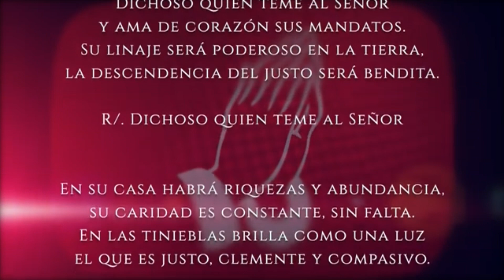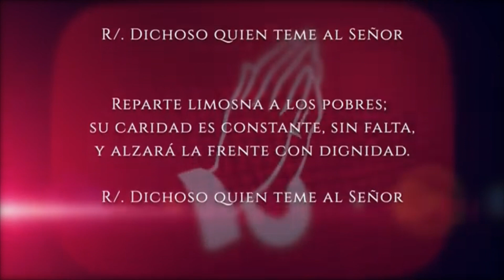Evangelio del día Miércoles 21 de Junio 2023